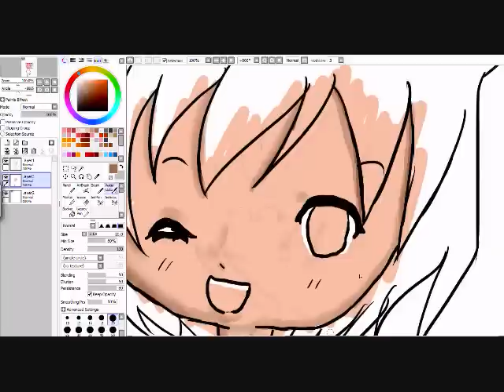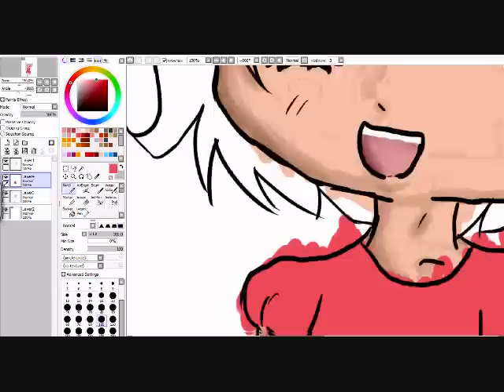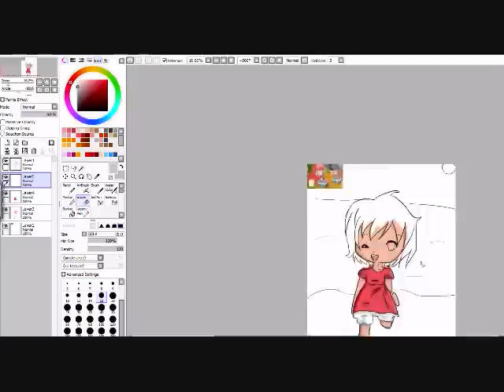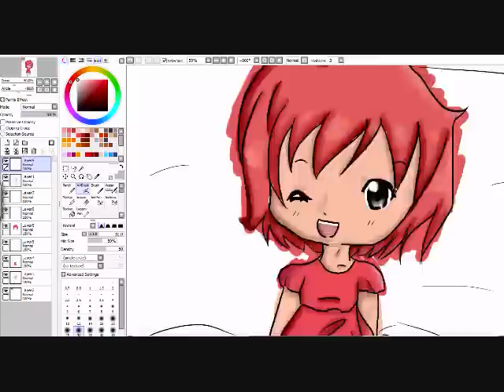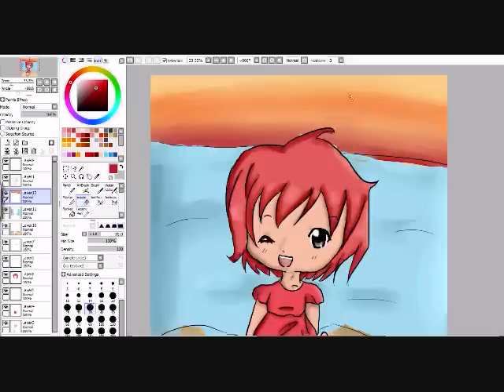Ponyo Fan Art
Decided to draw Ponyo since i just watched the movie and it was sooo cute!